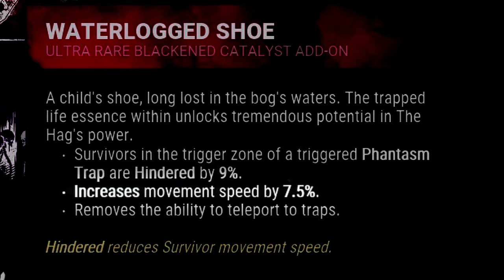⛛ HAGina jako Trapper v.2 👀 Slepý a hluchý build 🦻🏻 (TOXIC) (CZ)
■ The Hag s perkem Third Seal a pastičkama co nejdou projít s ohklučujícím efektem.